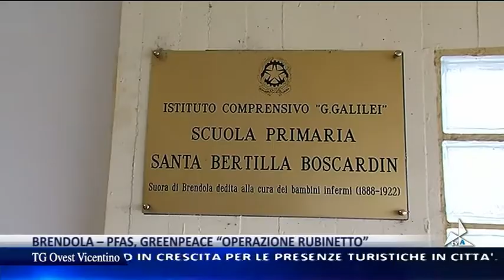tva_notizie_ovest_vicentino_05042017